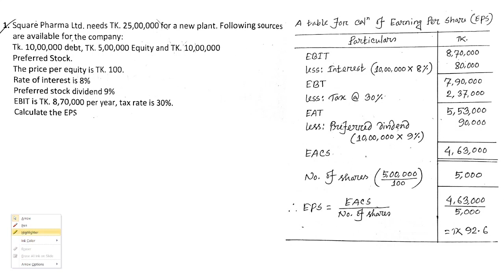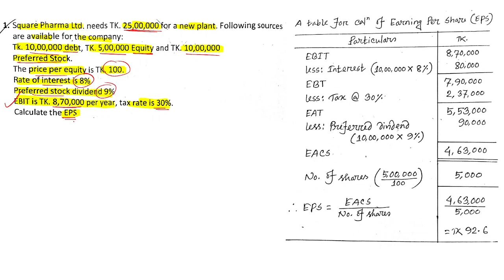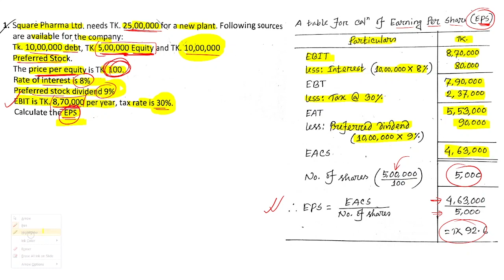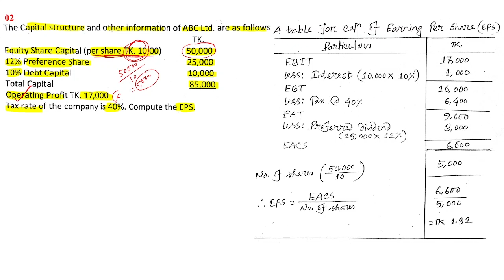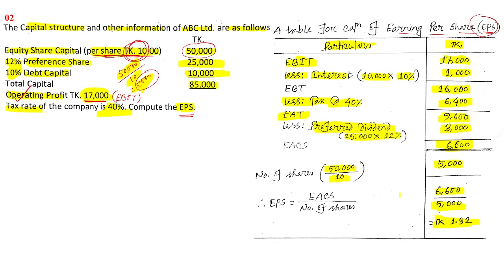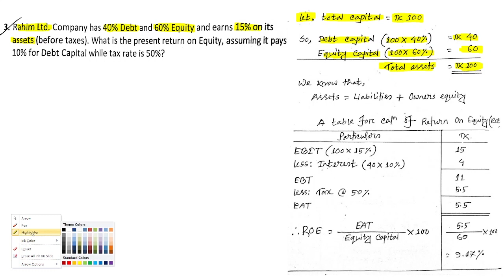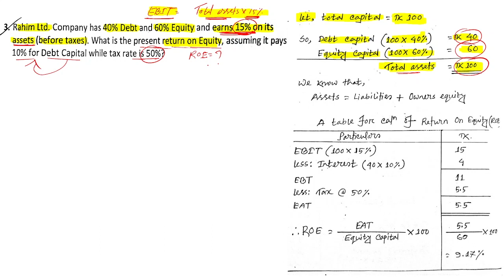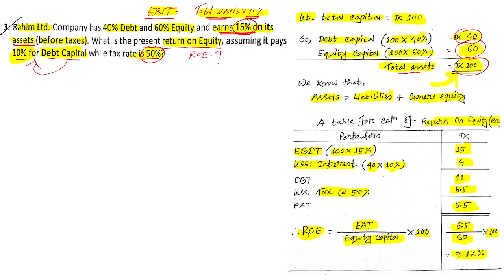Earnings Management | Applied Accounting Theory | MBA | Class 1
Earnings Management | আয় ব্যবস্থাপনা  | Applied Accounting Theory | MBA | Class 01
BBA (Hons.) 4th Year, Accounting Theory - Earnings management

What Is Earnings Management?
Earnings management is the use of accounting techniques to produce financial statements that present an overly positive view of a company's business activities and financial position. Many accounting rules and principles require that a company's management make judgments in following these principles. Earnings management takes advantage of how accounting rules are applied and creates financial statements that inflate or "smooth" earnings.